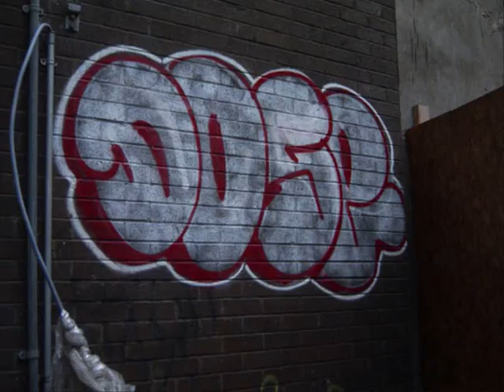glasgow graffiti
free daze!!